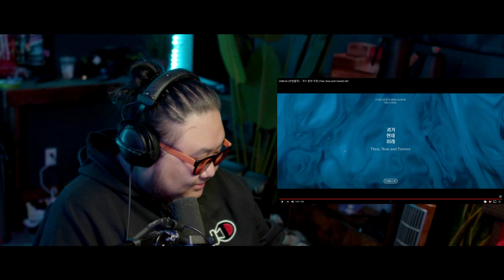The Kulture Study: CNBLUE 'Then, Now and Forever' MV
Join the team. TEAM THERAPY merch for a LIMITED time only!

Check our schedule to know what and when our next video is